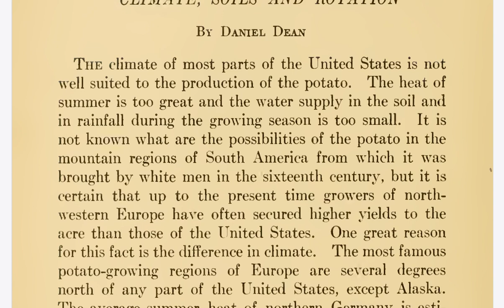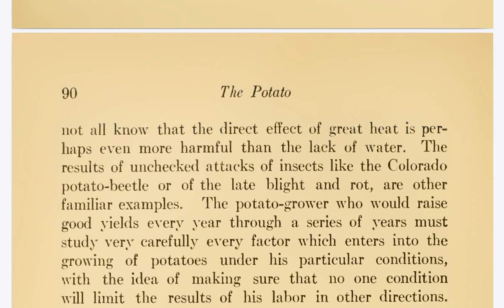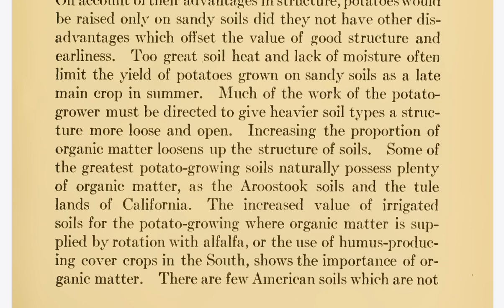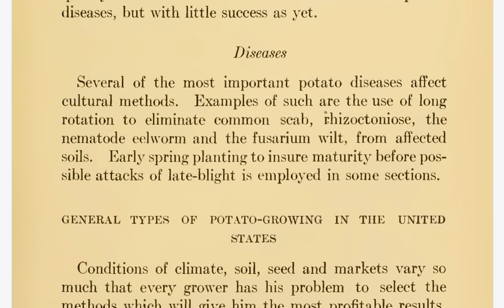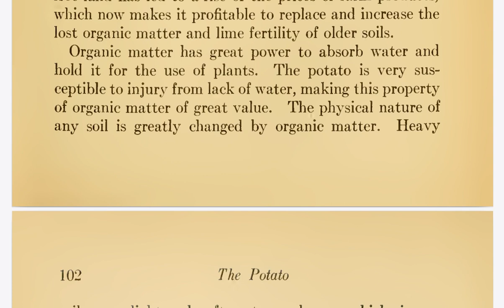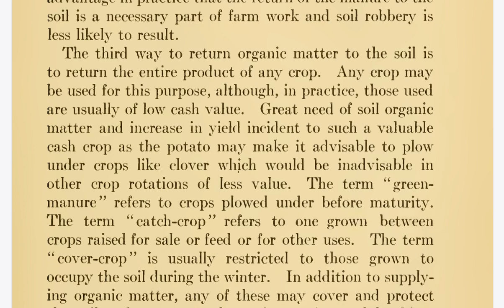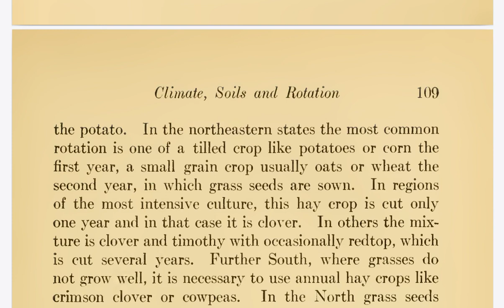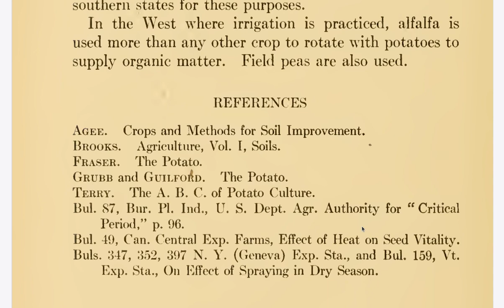Ch 5 Climate Soils And Rotation (The Potato 1917)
This includes a brief historical bibliography.

remember this is historical and over a 100 years old, I'm sure we have learned a few things since then